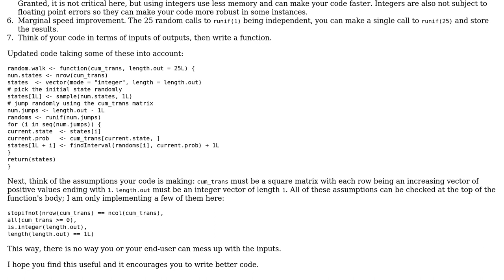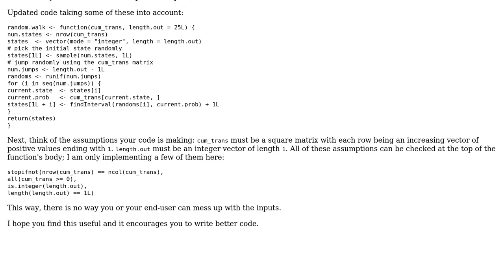Code Review: Cumulative transition matrix Markov Chain simulation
With thanks & praise to God, and with thanks to the many people who have made this project possible! You are responsible for your own actions.